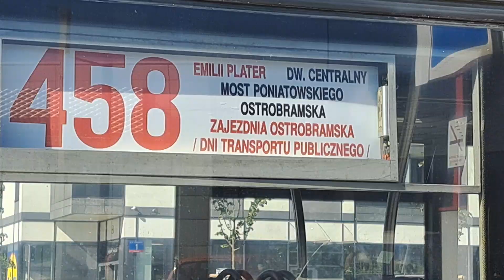Dni Transportu Publicznego 2023. Autobusy Warszawa linia 458.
Przystanki:
Muzeum Narodowe
Rondo Waszyngtona
Poligonowa
Zamieniecka
Zajezdnia Ostrobramska.